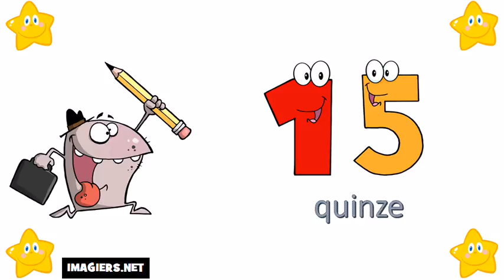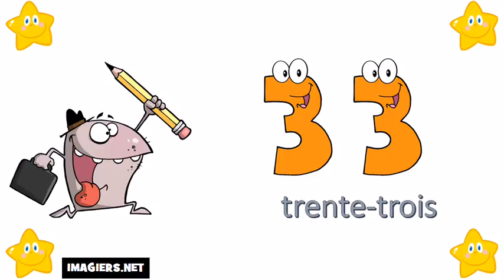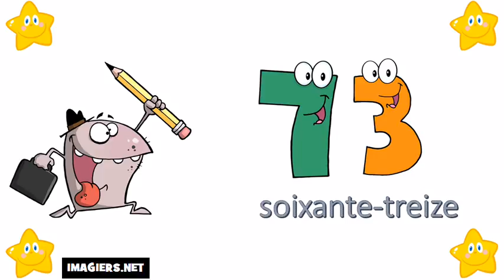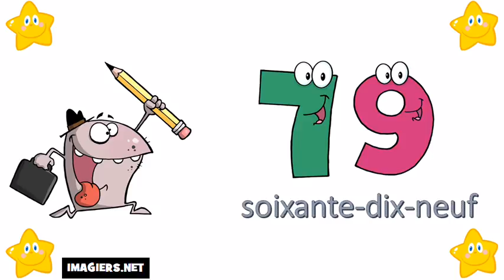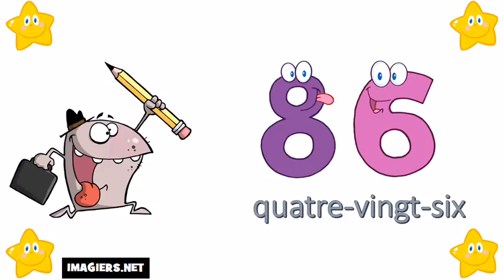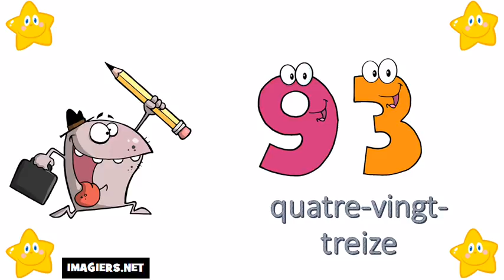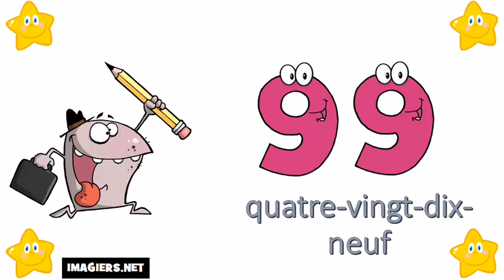ঘরে বসে ফরাসি শিখুন # 0 থেকে 100 নম্বর